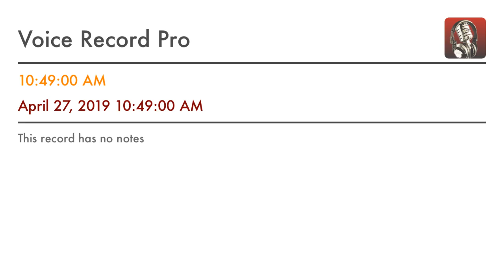Sacred Buzz Part II in San Rafael, CA April 2019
Continue with the Part I topic